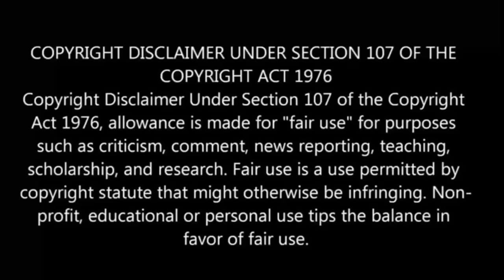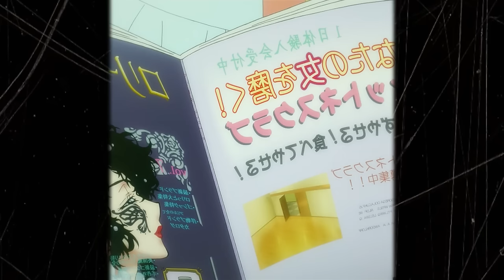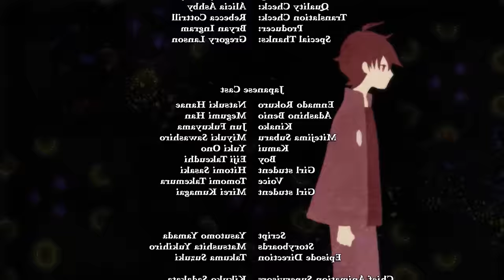Twin Star Exorcists Episode 11 in Tamil | Anime in tamil